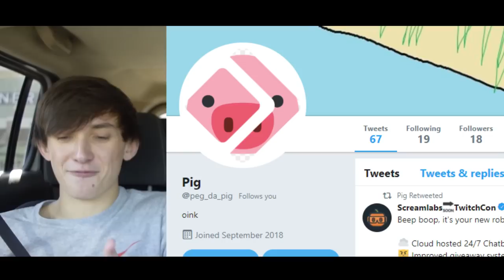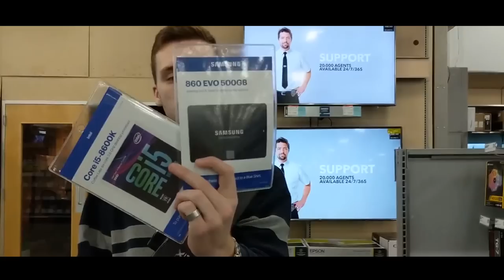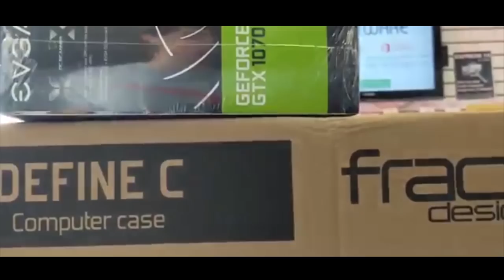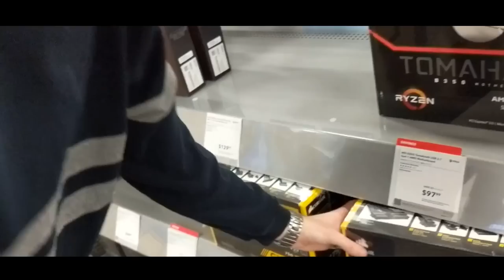$1,600 Gaming PC Build - AN EPIC HUNT FOR PARTS!!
Today, Piggy and I ventured out into the world to find all of the parts for my new PC. We then assembled it, and I did most of the work.

PART 1/2
(all donos go back into the stream to improve quality!)

SPREAD POSITIVITY, THANKS FOR STOPPING BY!
► PC SPECS:

Power Supply

Leave me a Sublikement!

(duh-kah-jah)